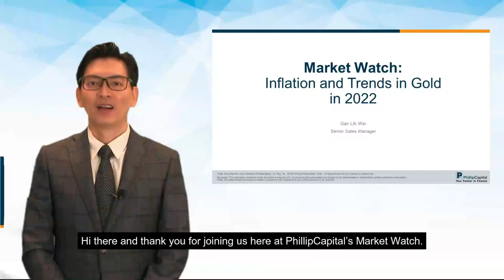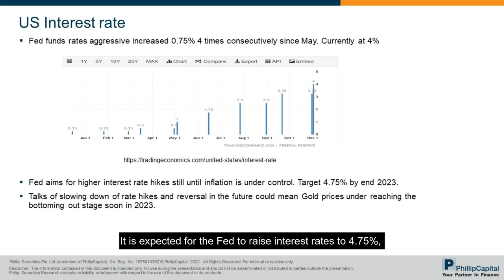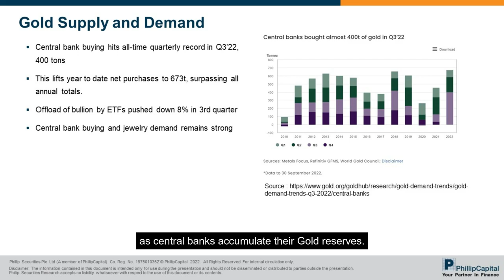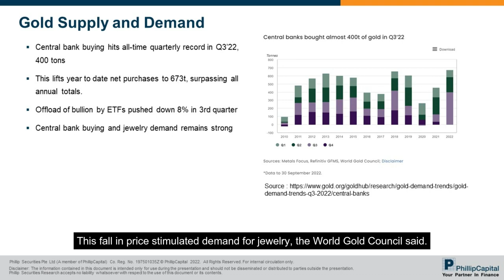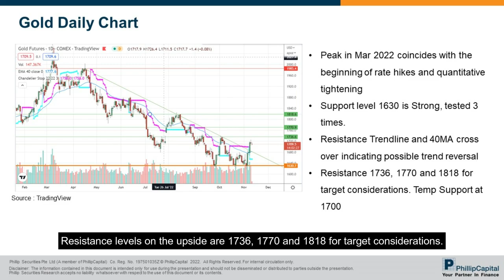Inflation and Trends in Gold in 2022: Market Watch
Speaker: Gan Lih Wei

Tune in to this week’s Market Watch where Phil Gan, Senior Sales Manager, Phillip Nova shares his views and gives his insights about inflation and the trends in Gold in 2022. Phil will also share about what to look out for as we approach 2023!

Market Watch In Summary:
0:31 –  Inflation outlook
1:14 –  Appreciation of the US Dollar
2:05 –  Trends in Gold

New to the markets or just looking to brush up on your skills?

We offer a range of resources to help you find opportunities to take your trading to the next level: